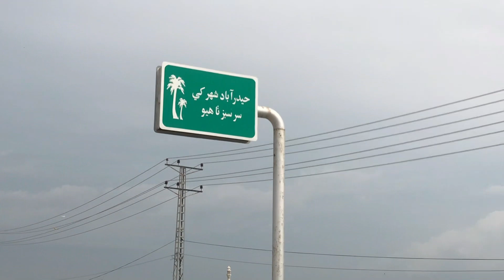122 Saal Purani Pull (Bridge) | Faraz Ali Vlogs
Ye Pull San 1900 me Bani thi Aor 1931 me Reconstruct hui thi lekin Aaj 122 Saal baad b Ye Pull Working Condition me Hai.